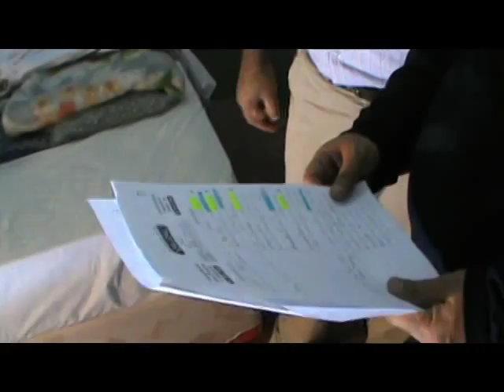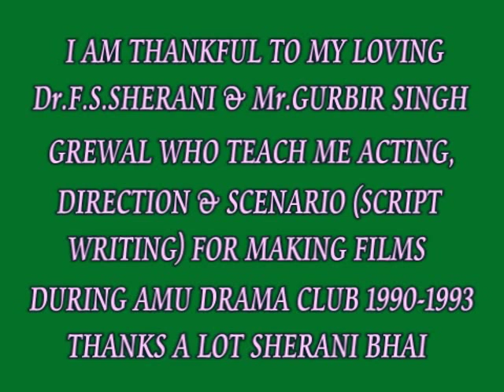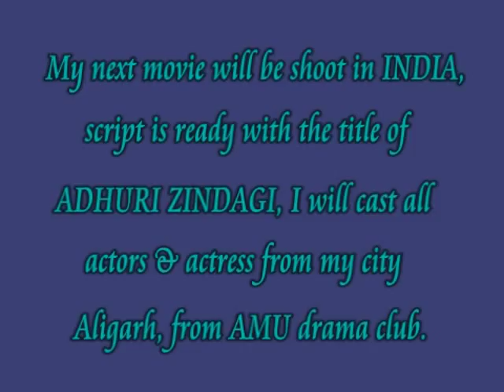DALDAL..MAKING OF DALDAL..M AMIR KHAN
THIS IS NOT FOR EARNING...JUST MY HOBBY  & ENTERTAIN PEOPLE BECAUSE I  LOVE AND RESPECT ALL..THANKS A LOT..